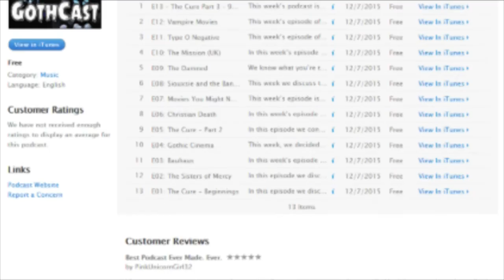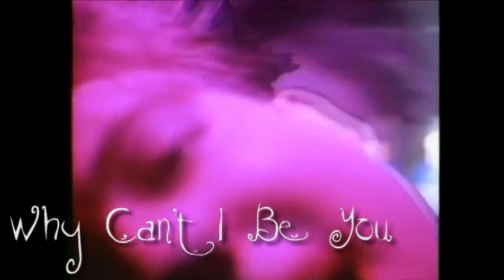My Top 5 Cure Albums - GothCast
This time Dr.Sanders counts down his top 5 favorite albums from The Cure.